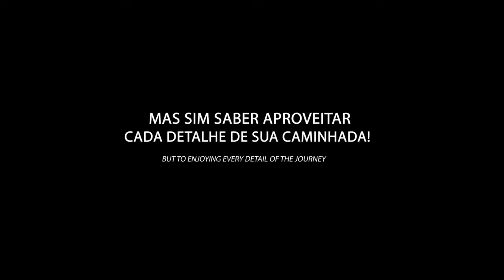BRAZIL, MISS PLANO PILOTO - BEAUTY WITH A PURPOSE 2021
Beauty with a Purpose project of Karina Souza, representative from Plano Piloto at Miss World Brazil 2021.